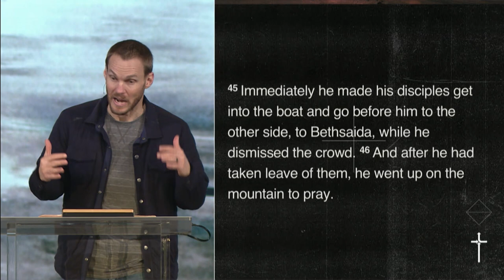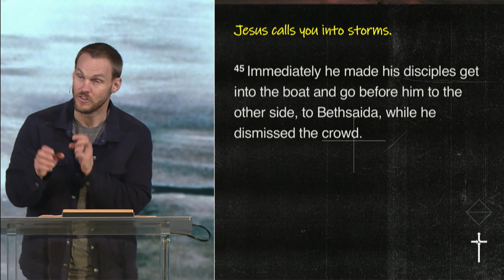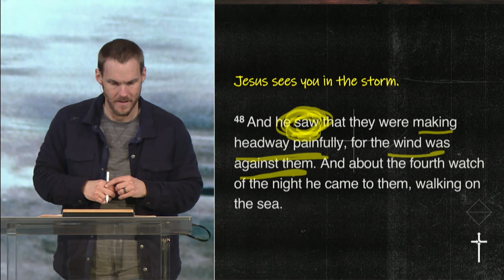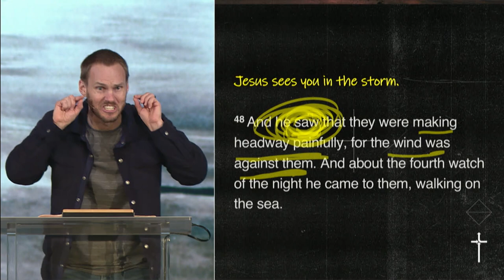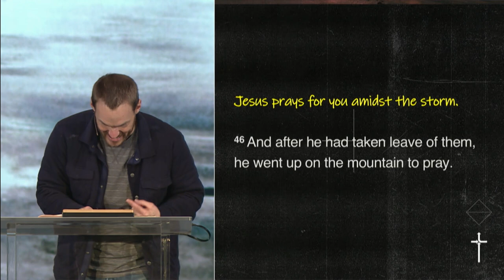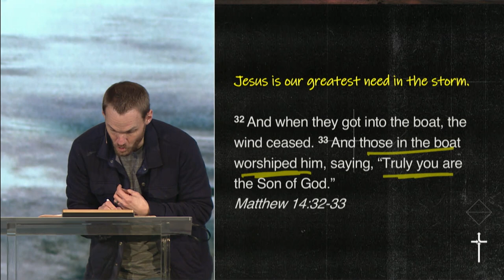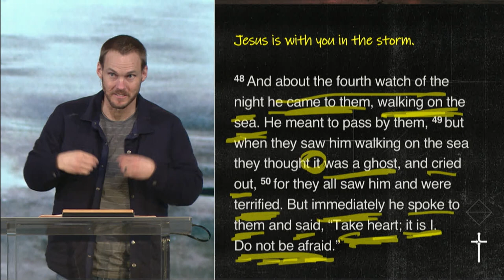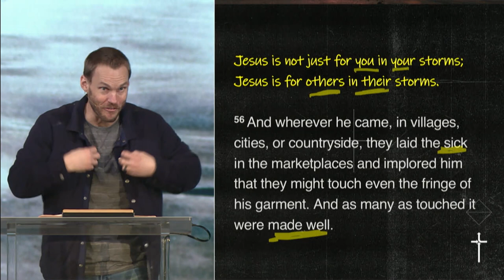God’s Word to You in the Storm || David Platt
Life is full of storms, and despite how we feel, being in the midst of a storm doesn’t mean we’re outside of God’s will or that life is spinning out of control. Sometimes Jesus calls us into the storm, but the good news is that he doesn’t leave us there alone. In this message from Mark 6:45–56, David Platt reminds us that Christ is with us in every situation we face. We need to fix our eyes on the One who is Lord over the storm.